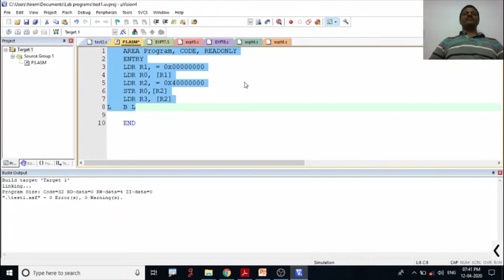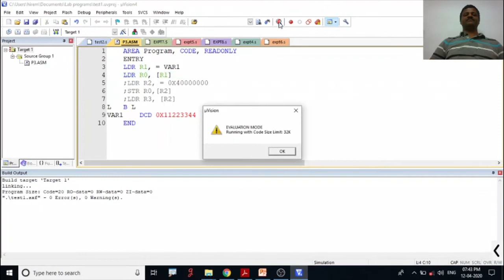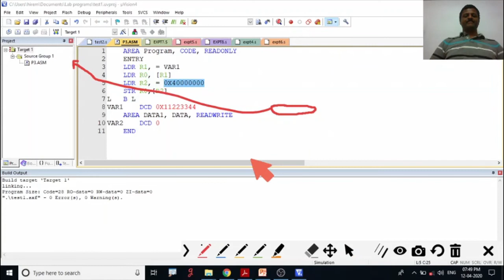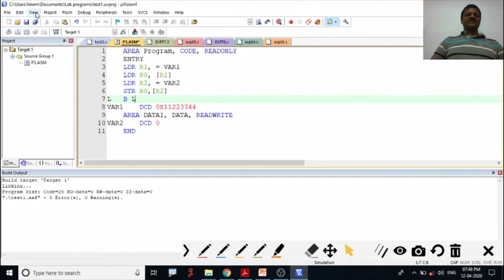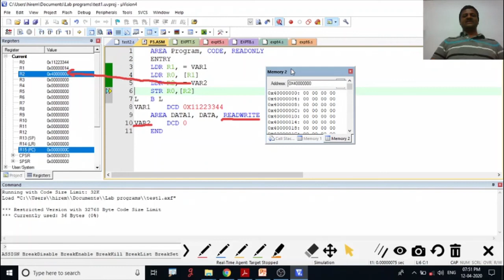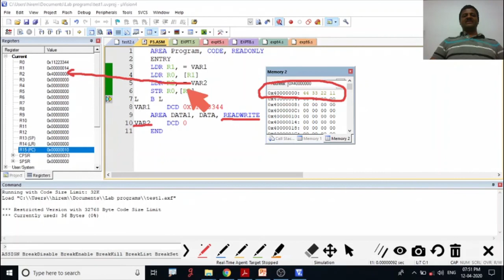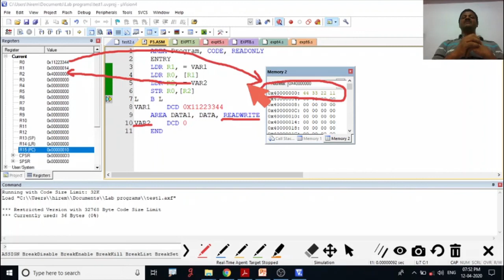Module-2.2. Load and Store Instruction With Example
How to declare the Variable